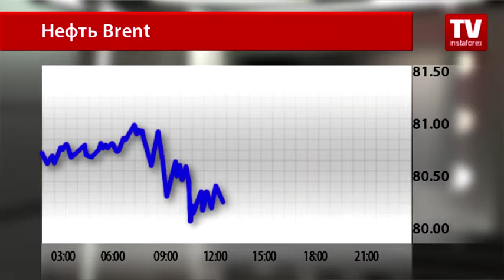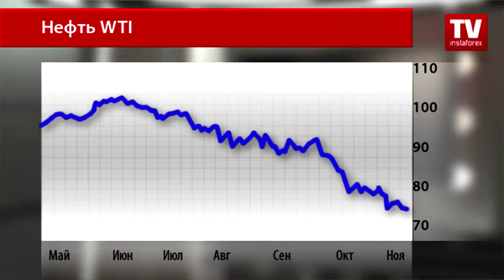ОПЕК закрыла глаза на дешевую нефть